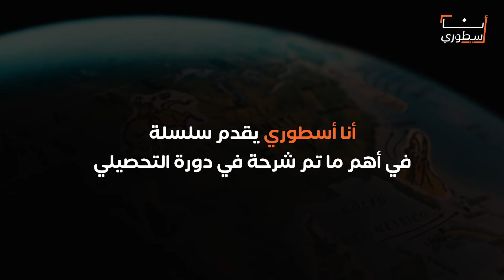هل الضوء موجه ولا جسيم؟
😍 مثل هذي الأسئله وأكثربتلاقوها في دورة التحصيلي  من أنا أسطوري

الدورة متاحة على منصّة برينيًس
استخدم كود YTT10 للحصول على خصم 10%